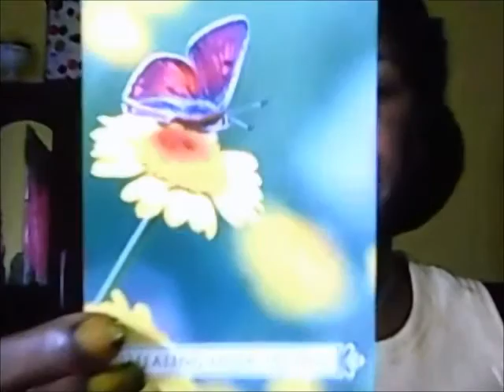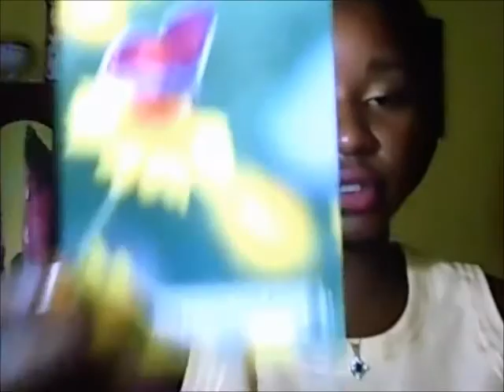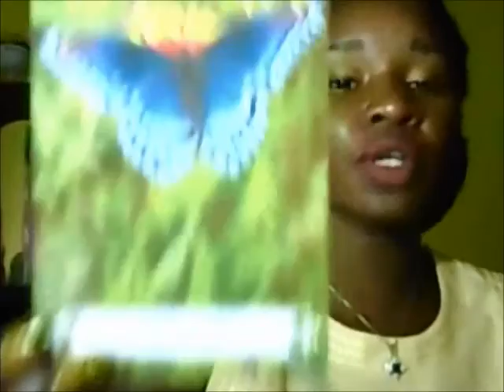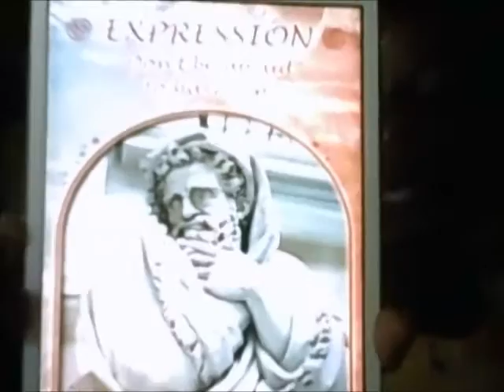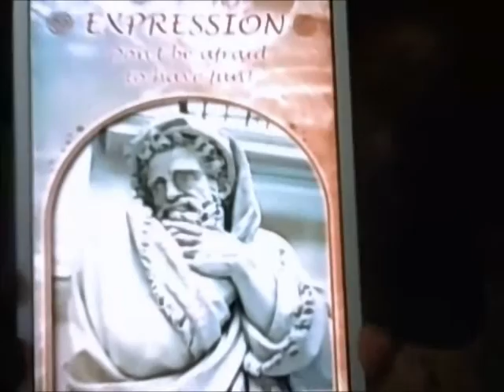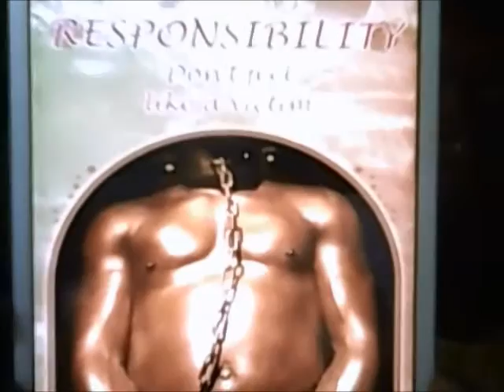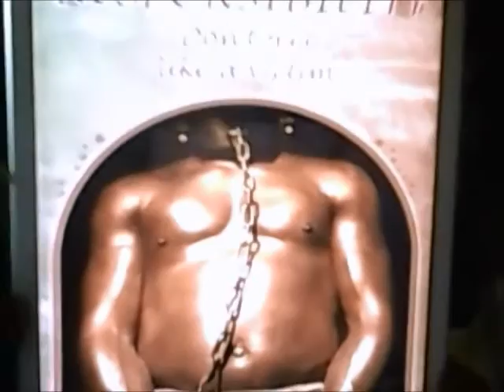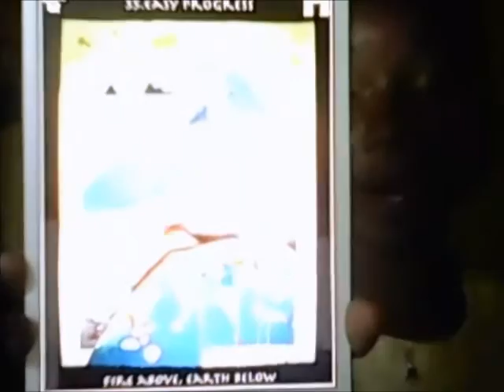EASY PROGRESS ! Leo December 2016 Angel Oracle & Prayer Reading